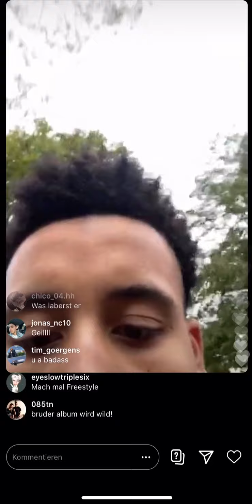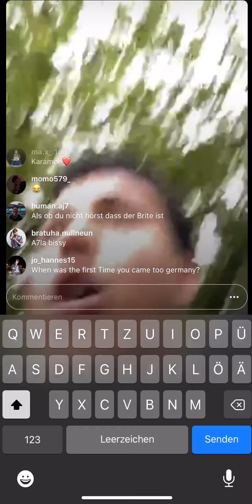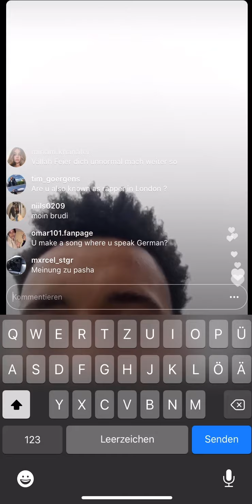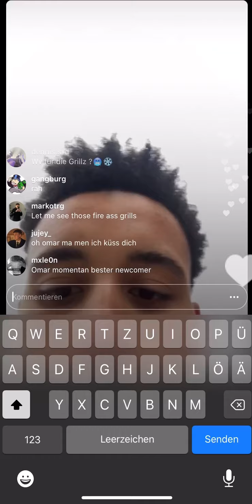Omar101 live und kündigt Album mit Nizi und Lucio an